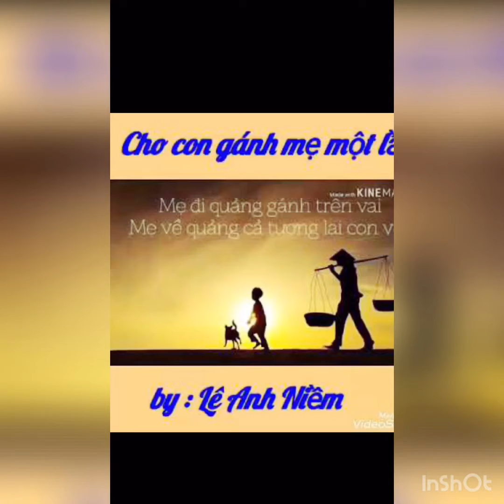GÁNH MẸ - Nguyễn Hệ